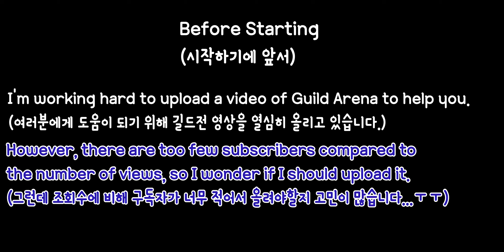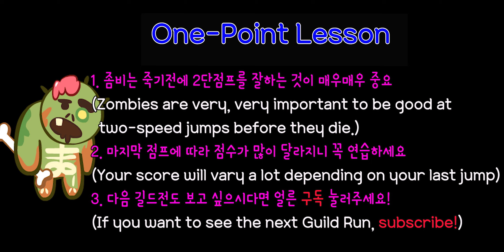S4 쿠키런 길드전 아레나2 CROB GUILD RUN ARENA 2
CookieRun OvenBreak GuildRun Arena 2
Guild run Arena 2
CROB Guild Run Arena 2
쿠키런 길드전 아레나 2
쿠키런오븐브레이크 길드전 아레나2